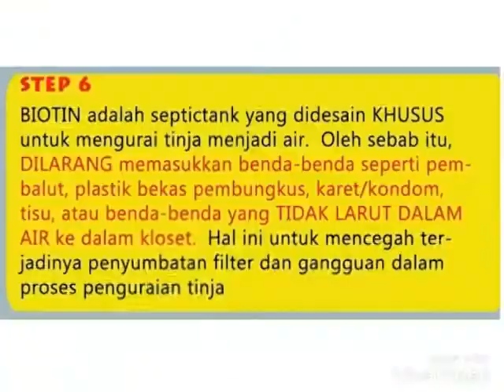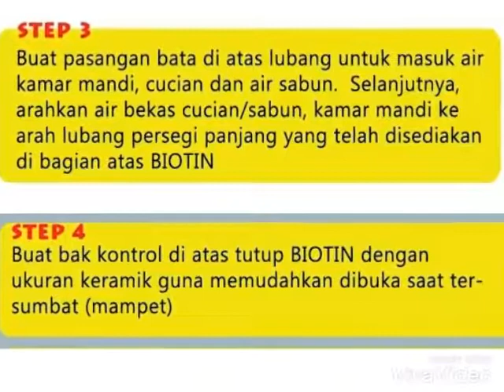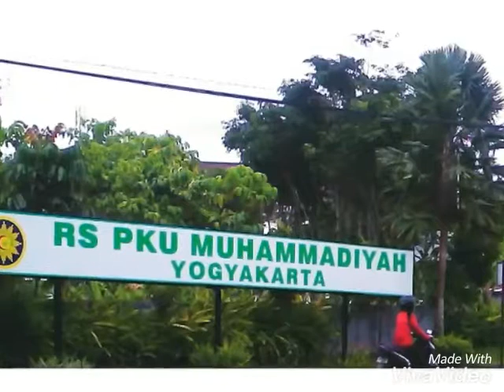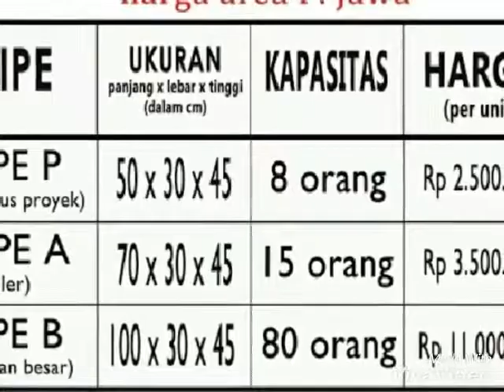PERUMAHAN RESIDENCES HUNIAN @ Bandung - Property Agent - WA : +6281.214.6